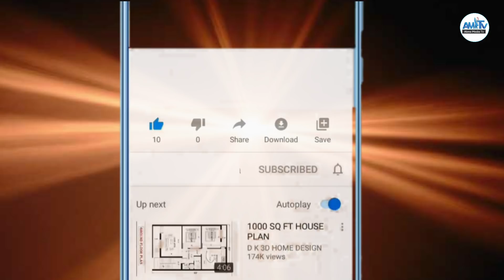መጋርያ...! Alenamediatv Eritrea Ethiopia Tigrai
Alena Media TV is one of the most popular Eritrean YouTube channels, daily increasing number of followers and subscribers. We broadcast on You Tube and Eutelsat a number of important topics with a particular focus on Eritrean, Tigrai war and Ethiopian politics and news.